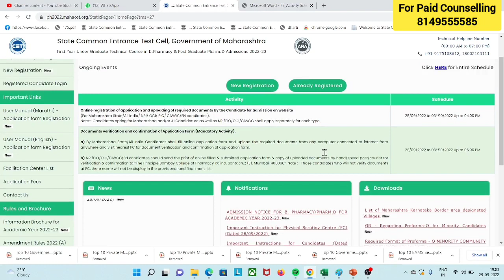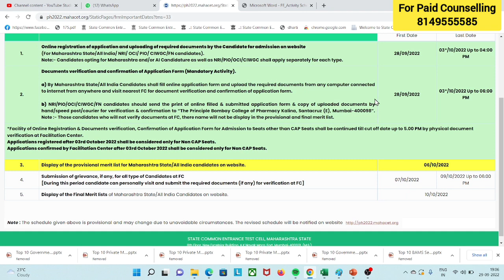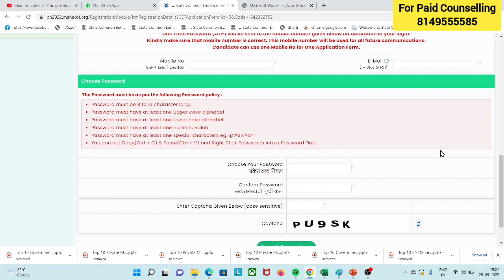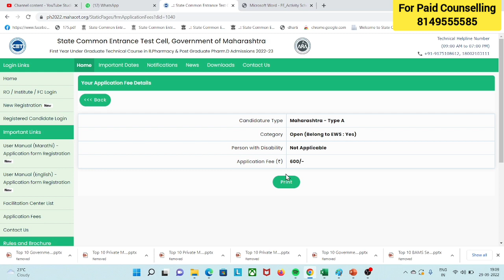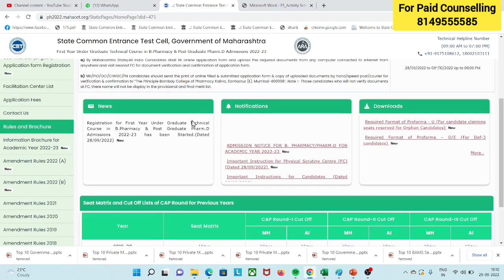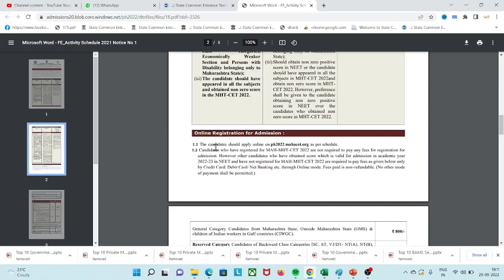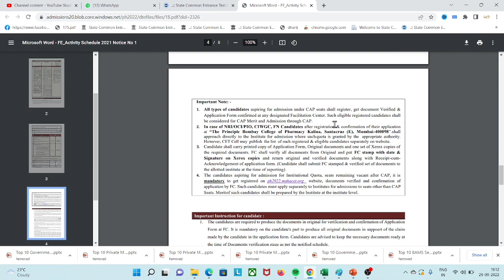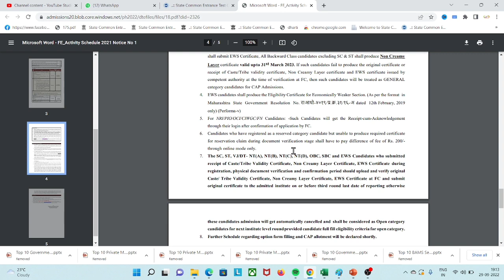b pharmacy admission process 2022 maharashtra|b pharmacy admission process 2022 documents |mhtcet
1)Paid Counselling  Registration form link For IIt,NIT And Engineering

2)Paid Counselling  Registration form link For Medical

1)IIT,NIT, Engineering Telegram link

1)IIT/NIT/IIIT
2)Engineering
3)Medical (MBBS,BDS,BAMS,BHMS)
4)AIMS,JIPMER ,AFMC Pune
5)B.Arch(NATA) (Architecture)
6)Pharmacy (B. & D.)
7)MBA ,MCA
8)BITS
9)VIT Vellor
10)Jack Delhi

MY Self
Kishor Karsekar (MBA)Sinhgad College,pune
Supporters
Vishal Karsekar (Bsc)

ALL STUDENT 1)SSC passing certificate
2) H.S.C. Passing Certificate
3) 2)Copy of Online MH-CET Application Form
4) Admit card of MH-CET
5) MH-CET Mark sheet
6) Nationality And Domicile certificate
7) Income Certificate
8) Student Aadhar Card
9)Passport Size Photograph and the Signature
(For 15% Seat JEE Main )
1)Copy of Online NEET Application Form
2) Admit card of NEET
3) NEET MAIN Mark sheet

EWS EWS Certificate (Valid up to 31 March 2021)
SC/ST 1)Caste Certificate
2)Caste Validity Certificate
OBC/SEBC/VJ/NT 1)Caste Certificate
2)Caste Validity Certificate
3)Non Creamy layer Certificate (Valid up to 31 March 2021)
Defence 1)D1/D2/D3 : Ex-servicemen Certificate, actual service certificate

2) D1/D2 : Domicile Certificate of Defence person
3) D3 : Transfer certificate

PWD
(For Person with disability) For Person with disability (PWD) Candidates - Medical Fitness Certificate of

Authorized Medical Board

b pharmacy admission process 2022 maharashtra
b pharmacy admission process 2022 documents

mht cet admission processadmissionadmission
process after mht cet
step by step process for B pharmacy
eligibility for b pharma
documents required for b pharmacy registration
documents required for b pharmacy admission
documents
 required for b pharmacy
b pharmacy admission process 2022
b pharmacy careerb pharmacy subject

b Pharmacy registration process 2022
b Pharmacy admission processb Pharmacy registration process
b Pharmacy documents 2021
b Pharmacy documents required for admission process 2022

b Pharmacy documents for registration process 2022
b Pharmacy documents for admission
b Pharmacy college admission process 2022
b Pharmacy college admission
b pharmb Pharmacy 2022
b pharm 2022top
 b Pharmacy colleges in Maharashtramht cet